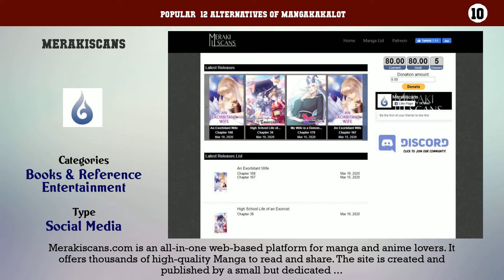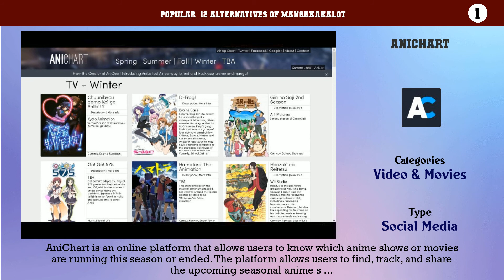Mangakakalot | Top 12 Alternatives of Mangakakalot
Popular  12 Alternatives of Mangakakalot

12. Manganelo
11. Manga Reader
10. Merakiscans
9. Mangapark
8. Webtoons
7. Mangakisa
6. Mangaupdates
5. Kissmanga
4. MangaDex
3. Manga Rock